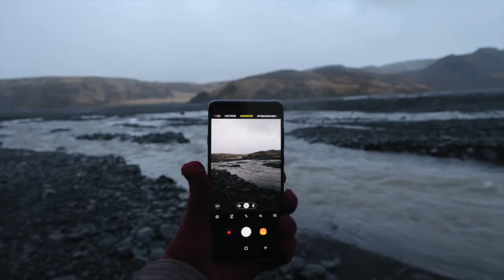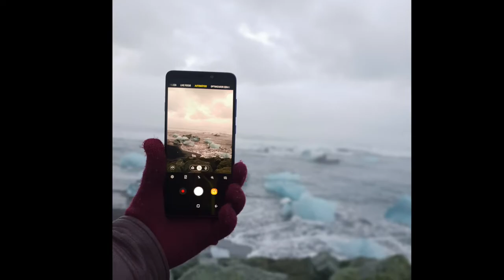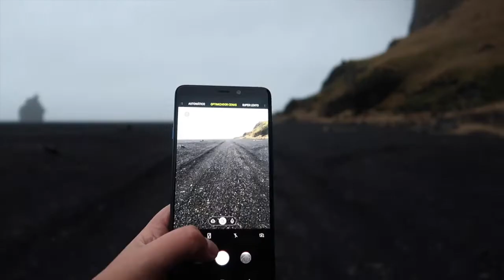Uma aventura na Islândia @ Viaje Comigo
Subscreva este canal para ver os novos vídeos!
Guias e dicas de viagem no Viaje Comigo da jornalista Susana Ribeiro